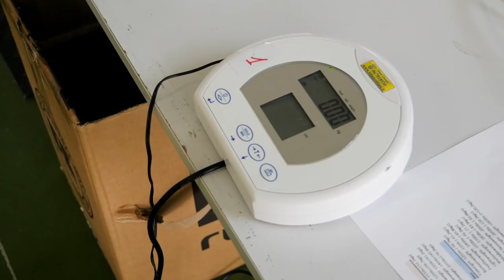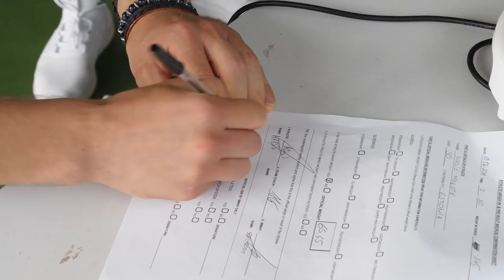Inside IMMAF: ROME 2019 - Episode 2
IMMAF - WMMAA presents Inside IMMAF, a video series which documents the inner workings of international tournament events, showcasing how the international federation is developing the amateur sport of MMA on a global scale.

On Episode 1 of Inside IMMAF; IMMAF - WMMAA provide exclusive behind the scenes access into the registration day of the 2019 European Open Championships, where nearly 300 athletes from 34 countries have descended upon the Italian capital of Rome, for five-days of elite amateur MMA competition.